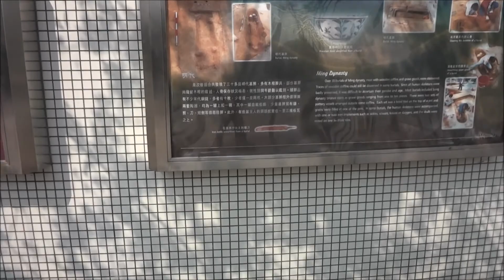Hiking Tai Lam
2014 April 5
Gold Coast
Hung Shui Shan
Wong Lai Tuen
Yuen Long
HONG KONG